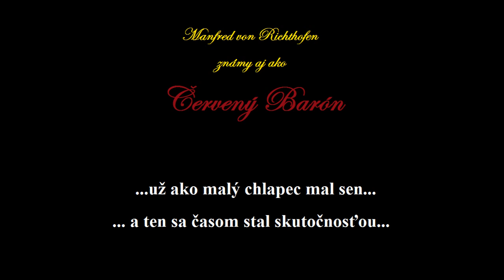Sila túžby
Manfred Albrecht Freiherr von Richthofen,
 známy aj ako Červený barón (* 2. máj 1892, Vroclav, Nemecké cisárstvo, dnes Poľsko -- † 21. apríl 1918, Vaux-sur-Somme, Francúzsko) bol nemecký stíhací pilot a najúspešnejší stíhač prvej svetovej vojny. Pripisuje sa mu 80 zostrelov.
Zostrel Richthofena pripísalo britské letectvo kanadskému letcovi Royovi Brownovi. Neskôr vyšlo najavo, že ho mohli zostreliť aj pešiaci, ktorí strieľali po jeho nízko letiacom stroji, veľmi pravdepodobným strelcom bol Cedric Popkin.

video created from the movie : The Red Baron